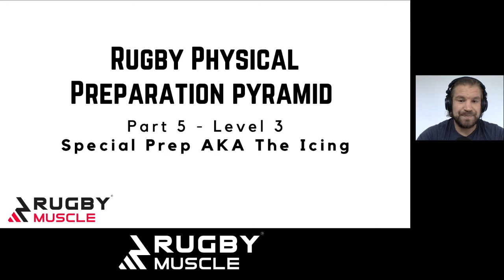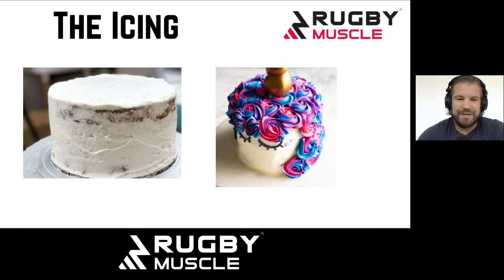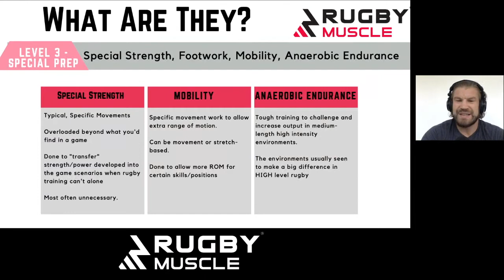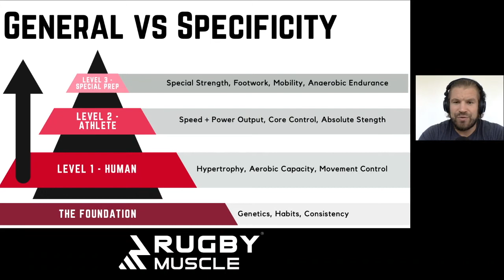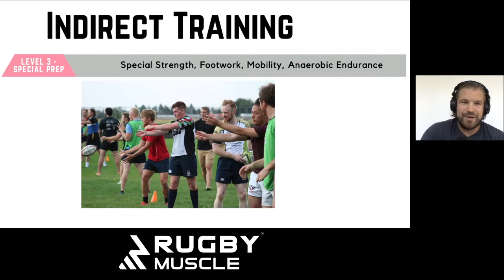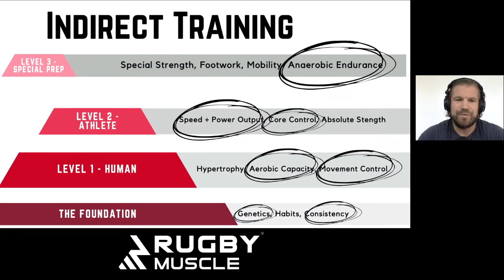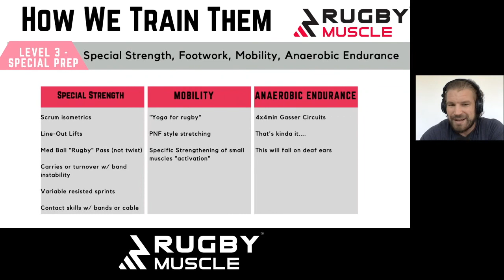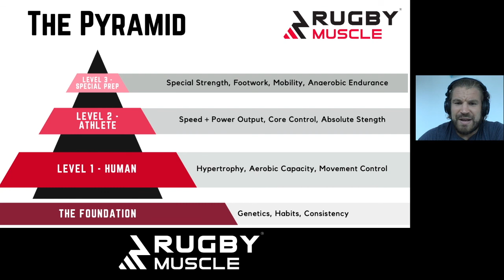When/Why/How To Use FUNCTIONAL RUGBY MOVEMENTS - Rugby Physical Preparation Pyramid -Level 3 - ICING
Respond to this video and get your personal questions answered by joining The Rugby Muscle Athletes Facebook Group